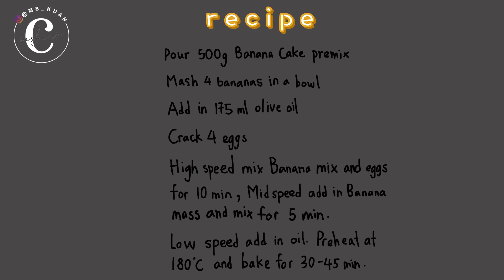DID WE FAIL ?! 零失败香蕉蛋糕 🍌 | MSKUAN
BANANA CAKE
Ingredients :
1. Pour 500g Banana Cake premix
2. Mash 4 bananas in a bowl
3. Add in 175ml olive oil
4. Crack 6 eggs

Recipe :
1. High speed mix banana mix and eggs for 10 mins, mid speed add in banana mass and mix for 5 mins.
2. Low speed add in oil. Preheat at 180 °C and bake for 30 - 45 mins.